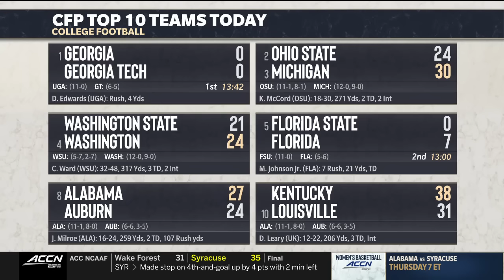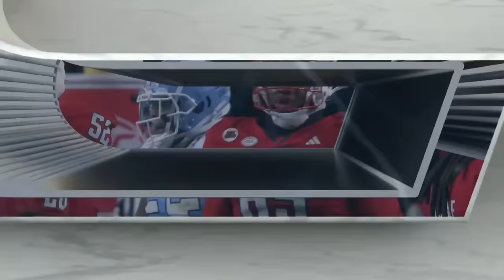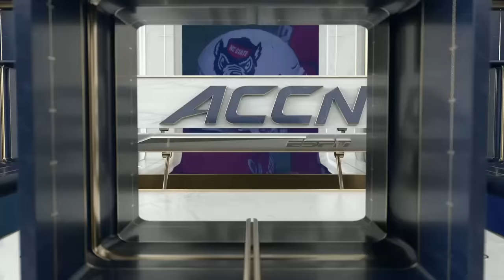2023.11.25 North Carolina Tar Heels at #22 NC State Wolfpack Football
North Carolina Tar Heels at #22 North Carolina State Wolfpack Football